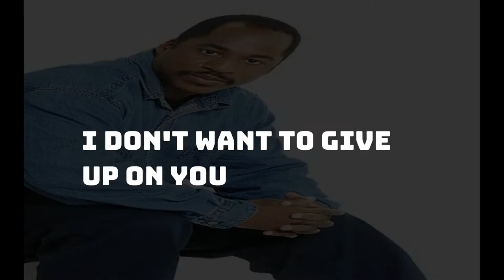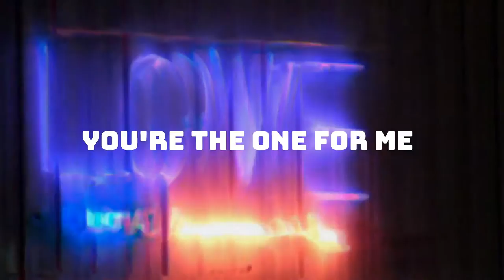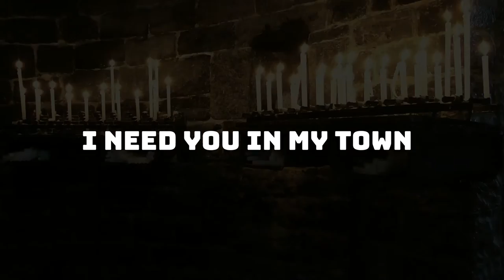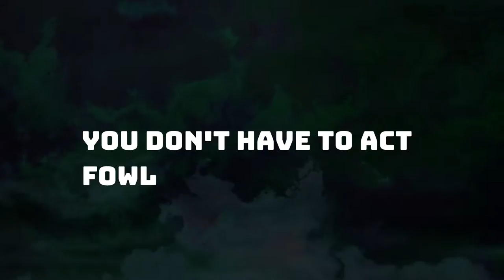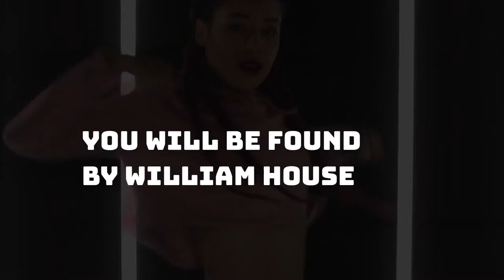William House (Music Video)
William House You will be found (Music Video)